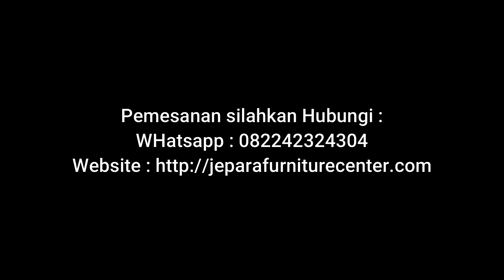Review Lengkap Lemari pakaian 4 Pintu Terlaris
salah satu model lemari pakaian dari mebel jepara yang paling laris dari masa ke masa.
ukuran lemari, warna dan harga sudah kami sampaikan didalam video.

Teak furniture, wood furniture, modern furniture, minimalist furniture,